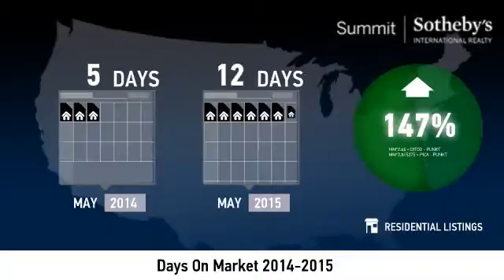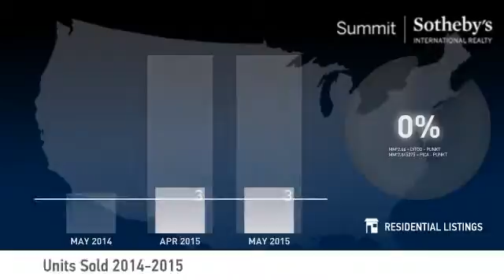Pinebrook - Condo - 84098 - May 2015 Real Estate Market Update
Real estate is local, which is why we offer you current and historical data from our local Park City MLS to produce detailed, highly visual and easy to interpret videos that clearly demonstrate market trends for Pinebrook - Condo.